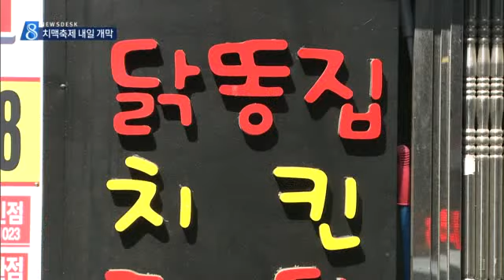[대구MBC뉴스] 치맥축제 내일 개막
내용: 치맥축제 내일 개막 - 권윤수 기자